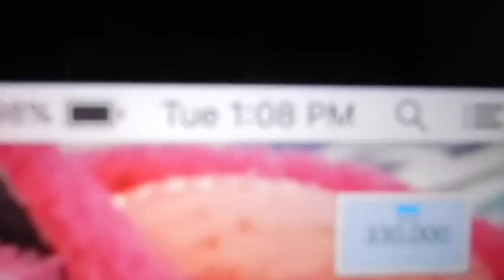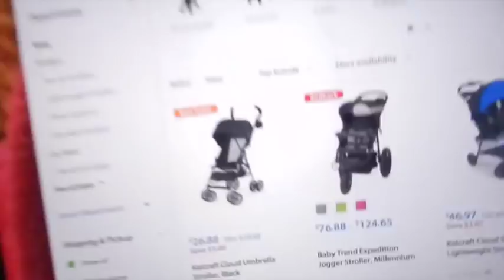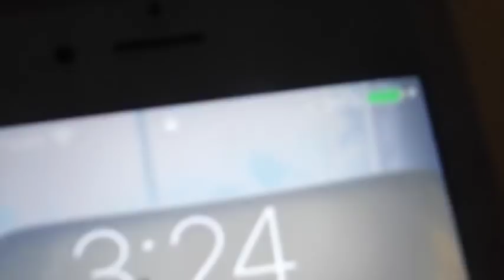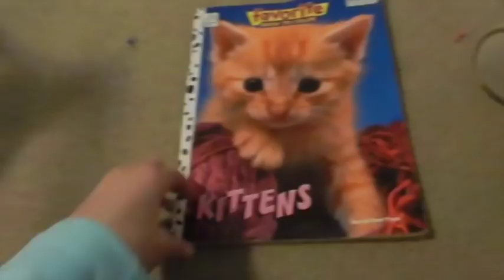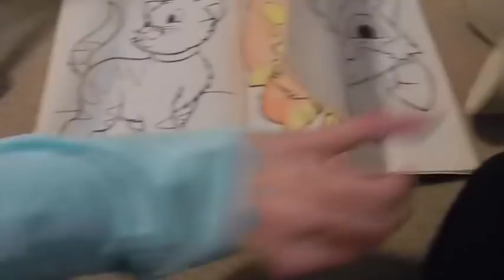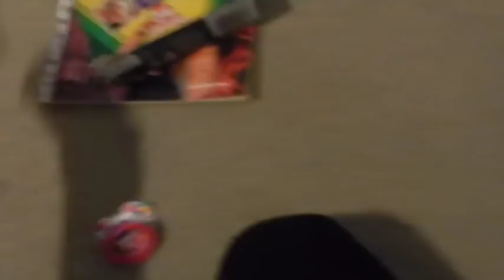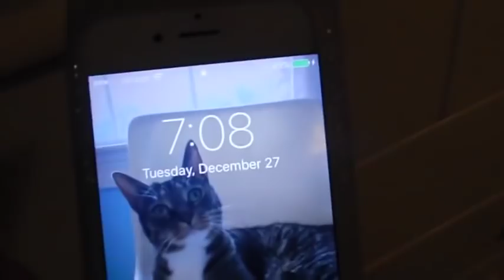Day In The Life Of Reborn Toddler Baby Alive Laura With Kelli Maple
In this video, Fun With Baby alive eats a fun winter treat. Fun With baby alive gets some real snow from her backyard and makes delicious hot chocolate to feed to Summer. To see more of Summer and Fun With baby alive s other babies go check out her channel

►Welcome Baby alive Fans Love Channel!
I Am Big Fan Of Baby alive!! I make videos of  Playmobil, Surprise Toys, Build-A-Bear, Lego Friends, Play-Doh, Little Live Pets Birds, Baby Alive, Ever After High, Frozen, American Girl Dolls, Shopkins, and so much more! My channel is very fun and I have fun doing it! I try to keep it interesting! I love feedback and suggestions, so if you have any leave it in the comments of my latest video and I will try to respond or do it! This channel is just for fun! I always am trying new things in my videos! I try to post every day but sometimes I can't! Thanks for checking out my channel! Have a great day!